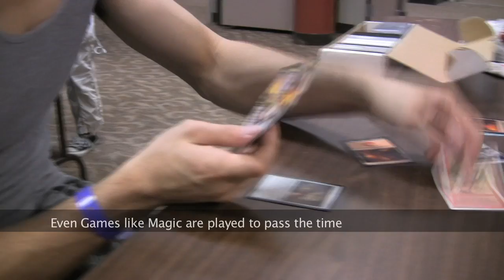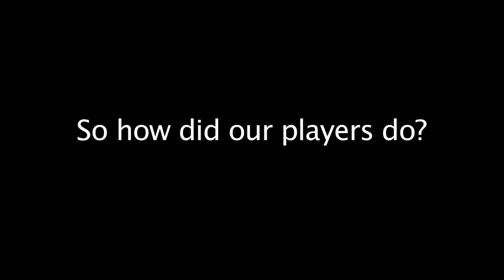A Smashers Weekend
This is a short video of a tournament "R3" that took place on December 19th-20th. It was held at San Francisco State University. We went to the tournament at 10am, and didn't play until 10pm, what a ripoff. Apparently our crew has not kept up to speed with the smash community because we all lost terribly. Only one of us made it out of pools. But overall it was a fun time in the city hanging out with friends. I have not competed in BRAWL in a long time so I think I was rusty to say the least. Hope you enjoy the video.